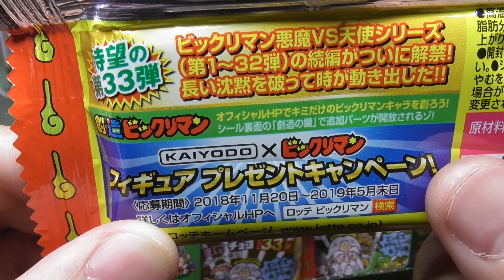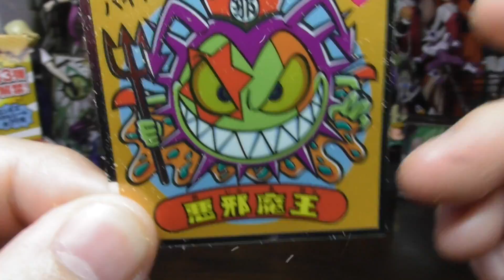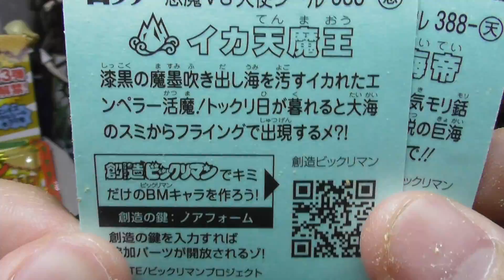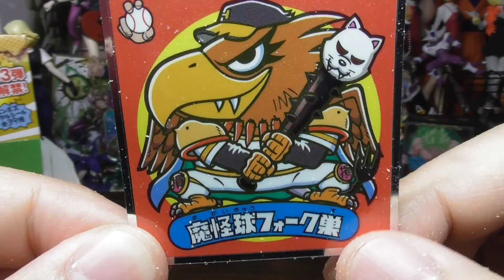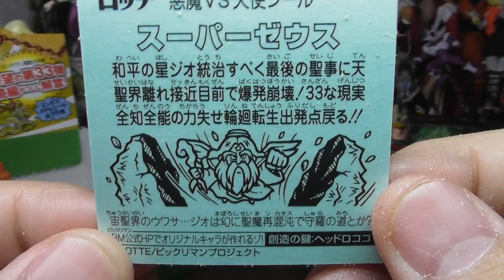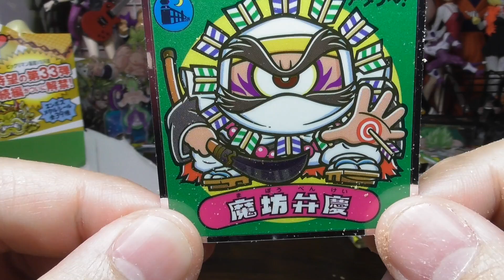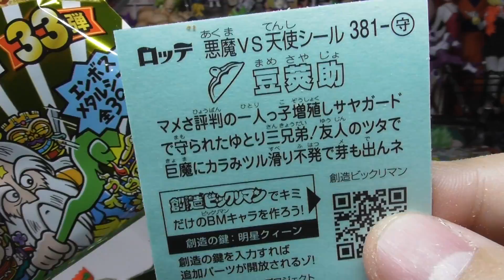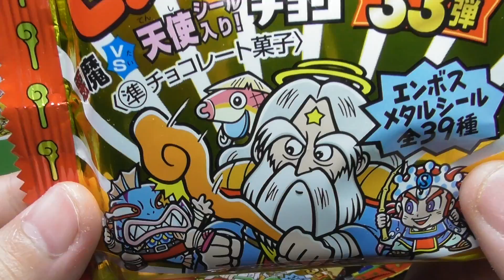ゼウス最高！ビックリマン ３３弾 悪魔vs天使 おとぎばなしキャラ祭り 開封レビュー